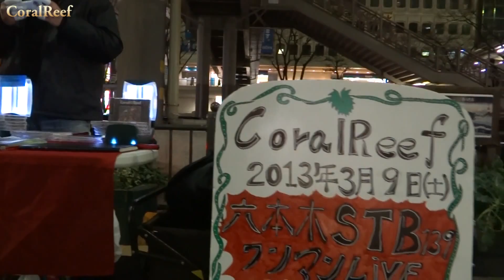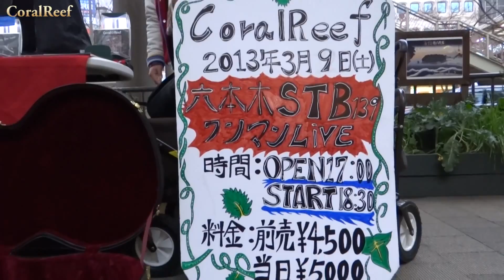CoralReef - 亮君、TETSU君、マネージャー (Live,CD販売告知) HD 1080p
13.02.05 CoralReef (コーラル・リーフ) 藤沢駅 でのストリートライブです
CDの販売とLiveの告知ビデオ